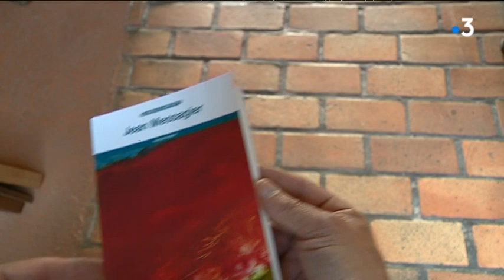Mémoire en stock : Le printemps de Jean Messagier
A l'occasion de la grande rétrospective , " Tous les sexes du printemps", consacrée à Jean Messagier au musée de Dole, la rubrique Mémoire en stock revient sur l'évocation de cet artiste majeur, peintre, sculpteur, poète qui a passé l'essentiel de sa vie à Lougres près de Colombier-Fontaine dans le doubs.

Reportage M.Buzon, L.Brocard, F.Petit
avec
Thomas Messagier
Fils de Jean Messagier
Amélie Lavin
Directrice du Musée de Dole